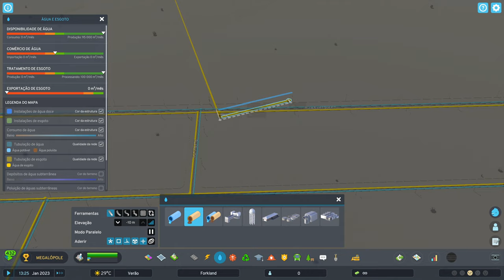O guia definitivo para iniciantes em Cities Skylines 2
Se você acabou de pegar o Cities Skylines e está tendo dificuldades para construir uma cidade próspera, estou aqui para ajudar!  Nesta série, eu o ajudarei a construir uma cidade próspera, começando com os ossos modestos de uma pequena cidade e, aos poucos, transformando-a em uma megalópole!  Ao longo do caminho, exploraremos a mecânica do jogo e compartilharei dicas e truques que aprendi em meu tempo com o jogo.  Também compartilharei como projetei cidades com base na minha experiência como planejador de cidades na vida real.  Esta é uma série contínua que também usaremos para explorar novos DLCs e Pacotes de Criadores de Conteúdo à medida que forem introduzidos no jogo.